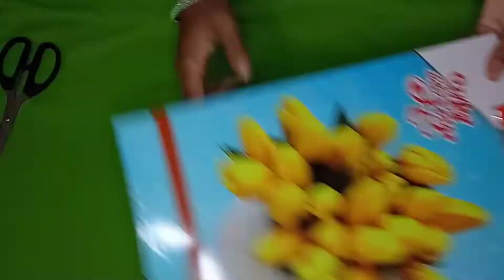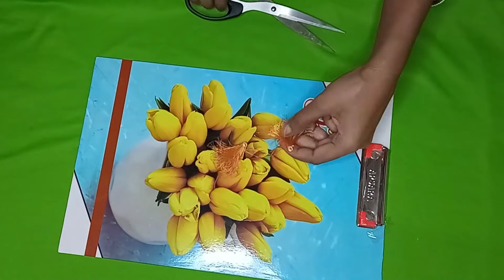||Wow|| New Grand Look double saree kuchu// How to make double kuchu// కుచ్చులో కుచ్చు..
Hello everyone...! well come back to my YouTube channel..

     today I am showing new video.."New esay saree kuchu design" in Telugu..

How to make two colours, double colour saree kuchu design. using normal swing needle,,and normal swing thread / zari thread..

Material required..
silk thread (45red thread stand),, (yellow 35 colour)zari thread ,, normal swing thread(4stand),,normal swing needle,, exam pad,, Scissor,, Measurement tape ...

kuchhu beads...

watch for latest updates Visit my YouTube channel..

Link in 👇

i hope if you like this video,, watch it fully.

Thank and don't forget to